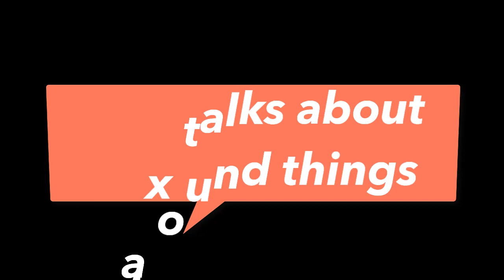My best advice for Deal Stages in HubSpot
Deal Stages can be tricky.  There are many ways to set them up to reflect your sales process.  I recommend keeping it simple and focusing on "Phases" a/or "Milestones" rather than very specific actions or steps.  Keep it simple, don't over complicate them.